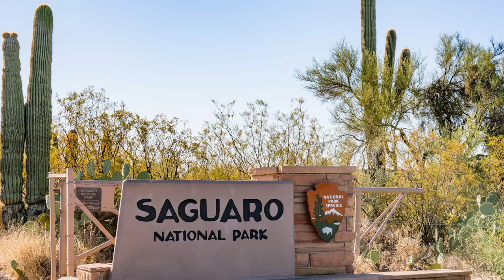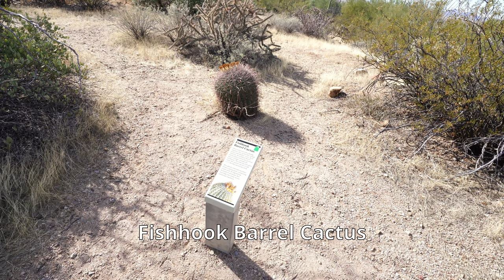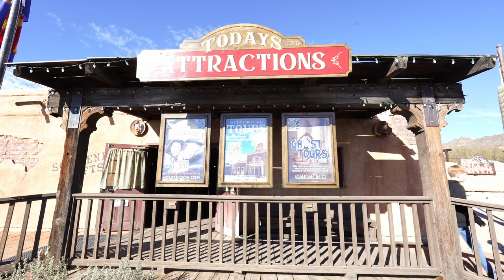From Cacti To Movies: Exploring Saguaro National Park In Tucson, Arizona | Rv Adventures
In this video we are checking out Saguaro National park in Tucson Arizona.  We also stopped at Old Tucson - A western movie studio where a number of famous movies were filmed.

RV:  2017 Airstream 28 Flying Cloud
Truck:  2021 Ford F150 XLT 3.5 Ecoboost
Bikes: Rad Power Bikes Rad Mini
Kayaks: Hobie Oasis 14'

CAMERA GEAR